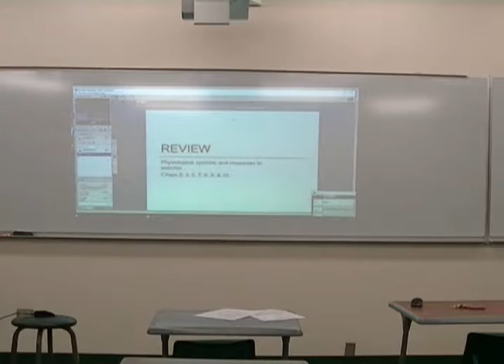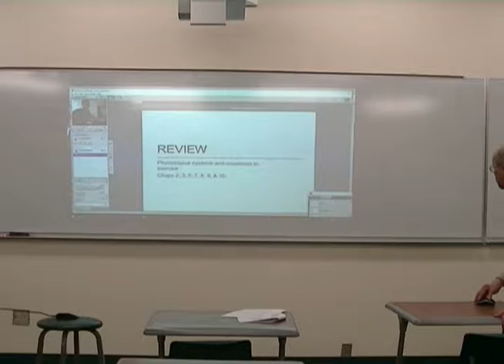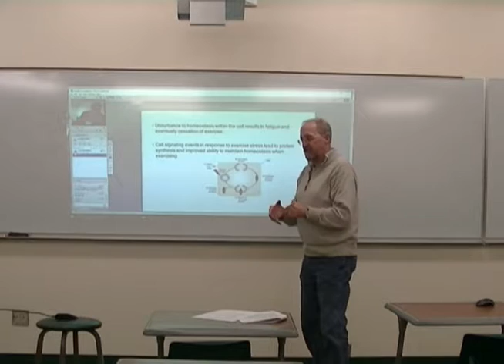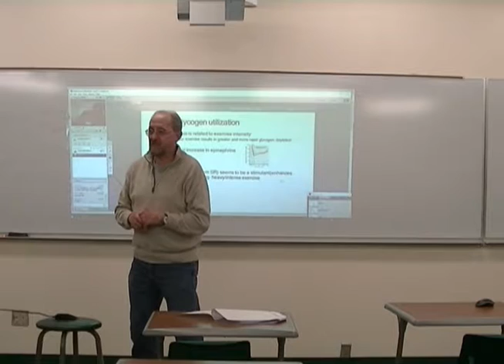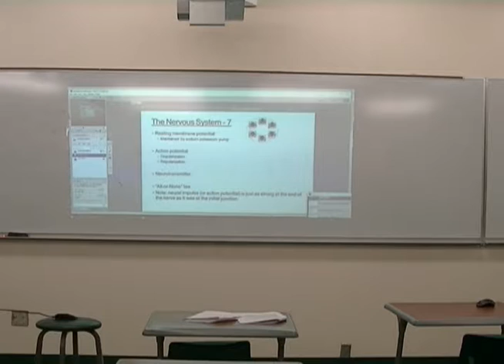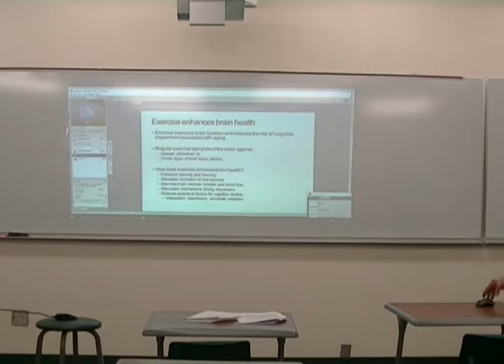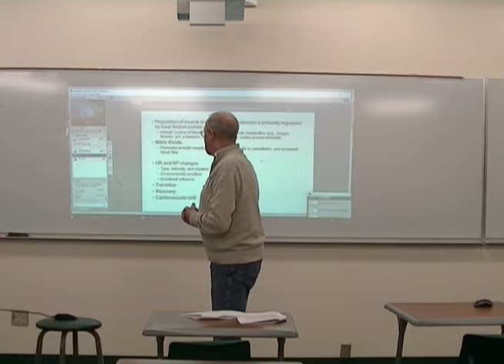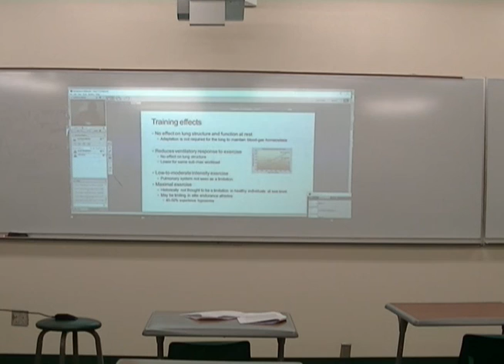Lecture 1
HPE 507